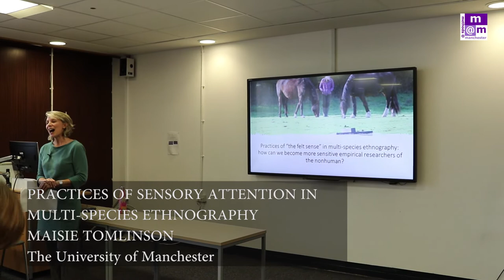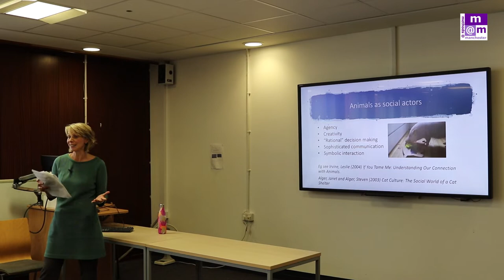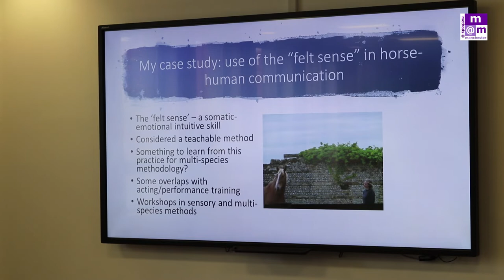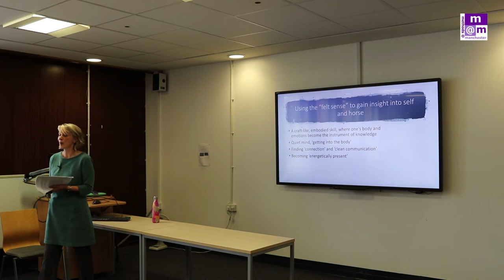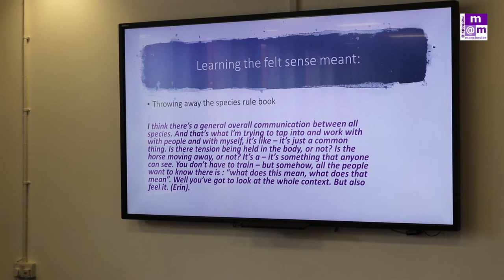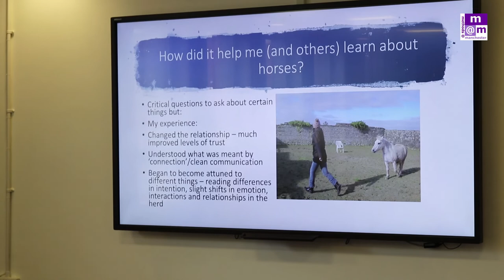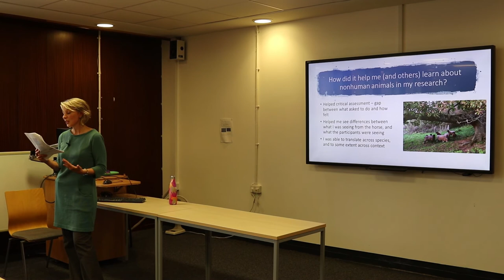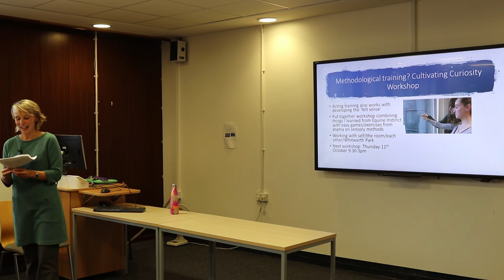Maisie Tomlinson - Practices of sensory attention in multi-species ethnography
Maisie Tomlinson of the University of Manchester leads a seminar on "Practices of sensory attention in multi-species ethnography".